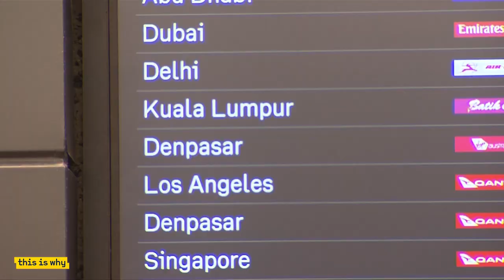What is Foot and Mouth Disease? The News Explained | This Is Why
Australia’s agricultural sector is on high alert for Foot and Mouth disease. If an outbreak were to happen, it could result in more than $80 billion in damage. So, what is it?

Australia’s agricultural sector is on high alert for Foot and Mouth disease.

An outbreak in Indonesia is threatening to cripple their industry, and there is serious concern the devastating disease could break out here.

If that were to happen, the results would be far-reaching, and catastrophic, and could result in more than $80 billion in damage.

So, what is it? And how do we avoid an outbreak in Australia?

Foot-and-mouth disease (or FMD) is a serious and highly contagious animal disease that affects all cloven-hoofed animals including cattle, sheep, goats, camels, deer and pigs.

Cloven-hoofed animals are those with divided hooves. It does not affect horses or zebras.

FMD is a disease of animals, not humans and is a different disease than Hand, foot, and mouth disease which is common in young children.

FMD is not transmitted to humans by eating affected meat.

The virus is carried by live animals and in meat and dairy products, as well as in soil, bones, untreated hides, vehicles and equipment used with these animals.

It can also be carried on people’s clothing and footwear and survive in frozen, chilled and freeze-dried foods.

In May 2022, an outbreak of FMD was reported in cattle in Indonesia and has since spread to Bali.

An incursion of the virus would have severe consequences for Australia’s animal health and trade.

The emergence and rapid spread of FMD in Indonesia has changed the risk profile for passengers and goods arriving in Australia.

As result we have strengthened our border activities and new measures were immediately imposed to help prevent an incursion.

The disease “can survive in meat and dairy products even if they are frozen, chilled or freeze-dried,”

Travellers arriving from Indonesia will be under much stricter biosecurity scrutiny including at the popular tourist destination Bali,” the department said in a statement.

The Albanese government last month announced a $14 million biosecurity package.

It has also rolled out biosecurity dogs at Darwin and Cairns airports, as well as sanitation and on-ground support at Australian and international airports.

It might be annoying if you’re travelling home from Bali, but it’s a small price to pay to save an entire Australian industry.

So, be prepared to have your shoes wiped, and please don’t try and bring Maccas breakfast on the plane home from Denpasar.

Watch the full 7NEWS Australia video now - explainer news for all.

Welcome to This Is Why, with Michael Usher, powered by 7 News
The news explained.

7NEWS combines the trusted and powerful Australian news brands including Sunrise, The Morning Show, The Latest, and 7NEWS.com.au, delivering unique, engaging and continuous coverage on the issues that matter most to Australians. Watch 7NEWS nightly at 6pm and weekdays at 11:30am and 4pm on Channel 7 and 7plus.